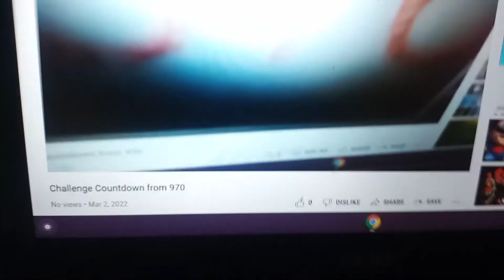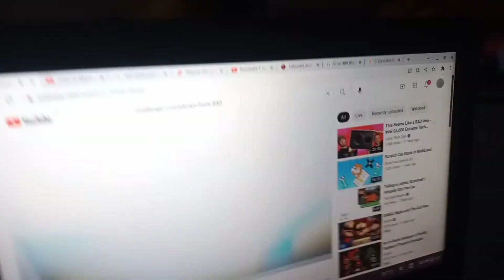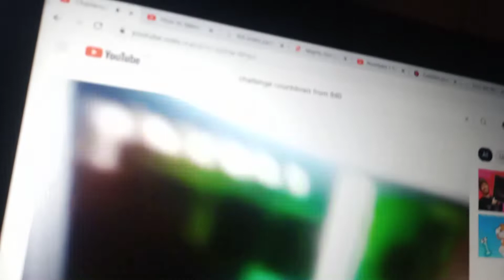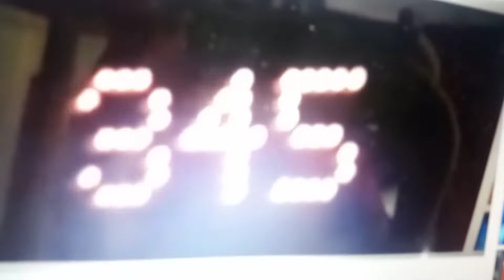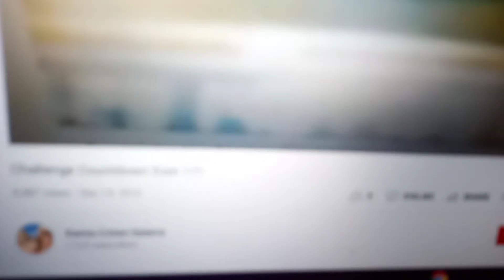Challenge Countdown from 1000